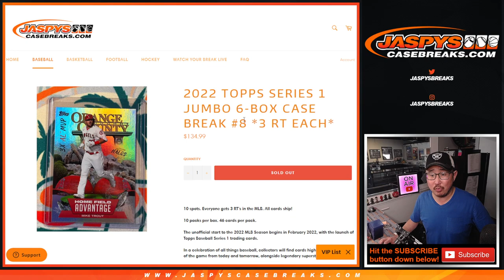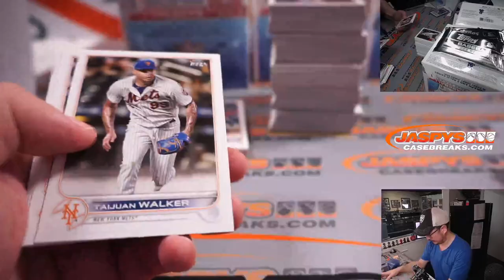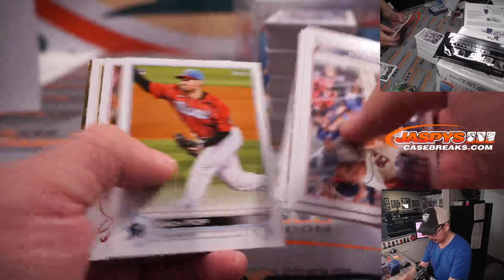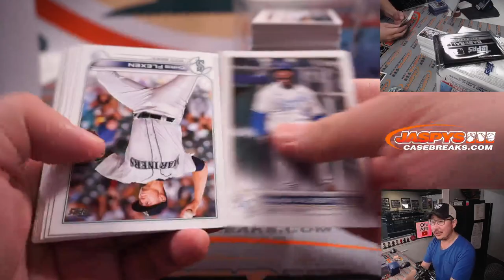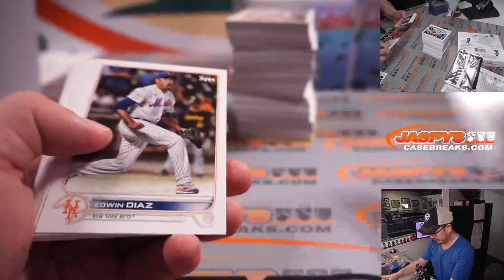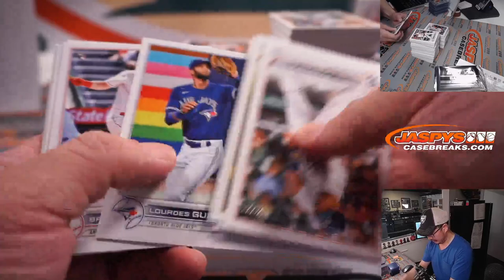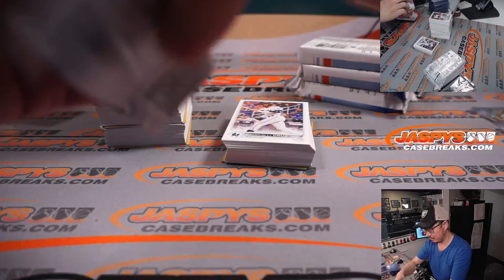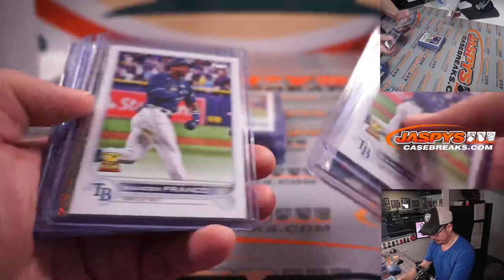Su, 02.20.22 ~ 2022 TOPPS SERIES 1 JUMBO 6-BOX CASE BREAK #8 *3 RT EACH*